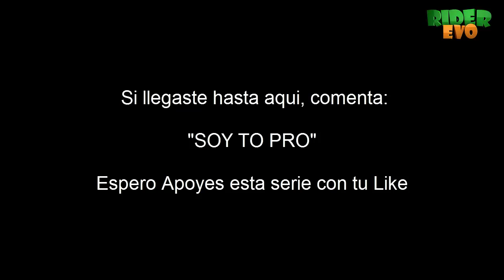Minecraft - Mundo RiderEvo - Ep #1 - 1er Temporada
◄ LEEME ►
◄ SIGUEME xD ►
COMENTA
DESCARGA MI APLICACIÓN, asi no te perderas ni un solo Mapa